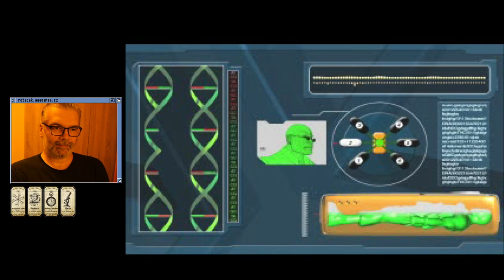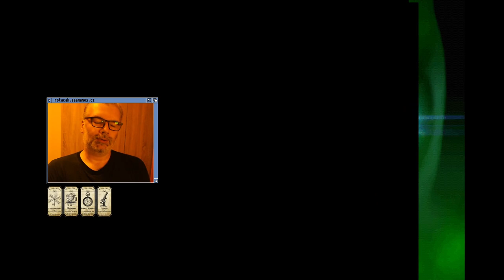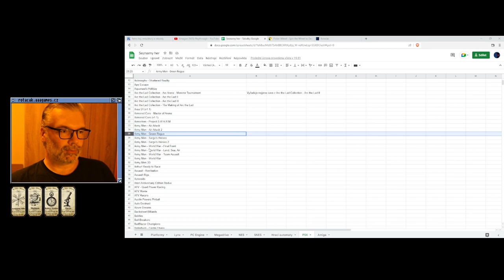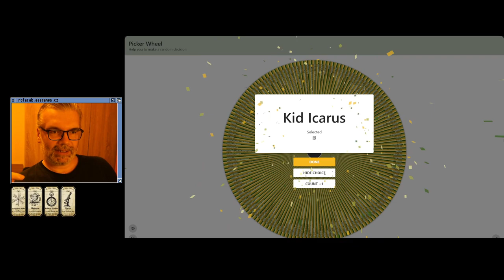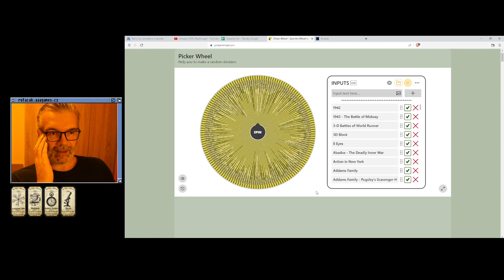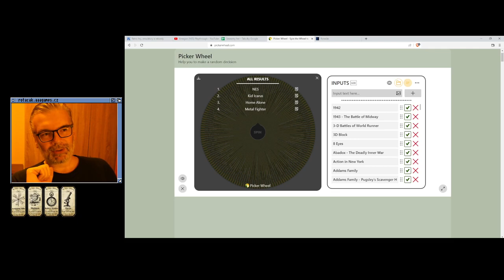😐 Army Men: Green Rogue (PSX)